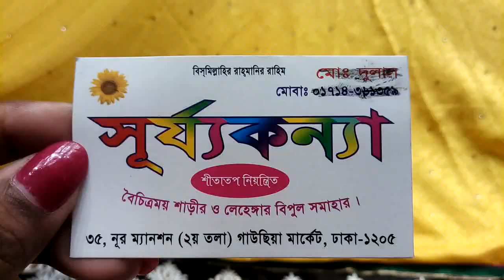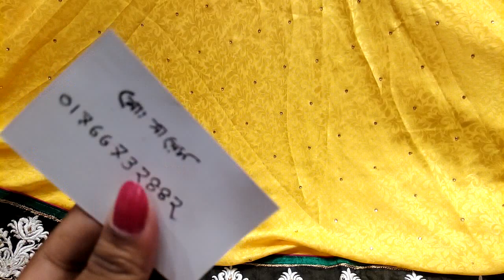১০০০ টাকায় দারুন লেহেঙ্গা কালেকশন //